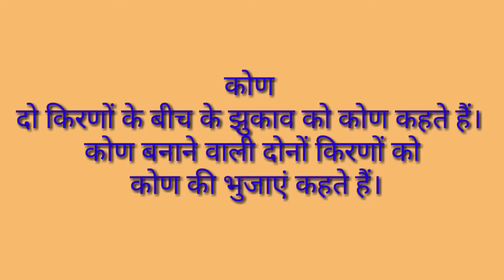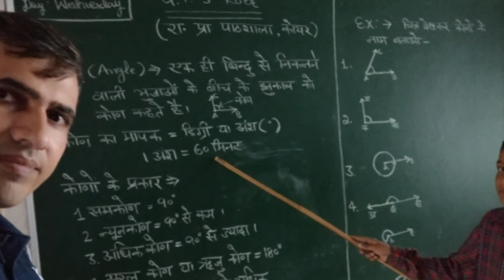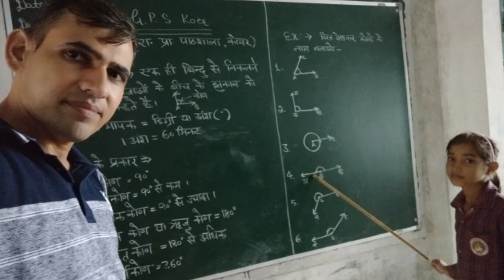Exercise based activity :- Types of Angle ( कोणों की पहचान करवाना)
Dear friends,
                       इस गतिविधि के माध्यम से आप बच्चों को खेल-खेल मे कोण की परिभाषा एवं कोणों की पहचान आसानी से करवा सकते है। इस विडियो का मुख्य उद्देश्य शिक्षण को रुचिकर बनाना है।
                 धन्यवाद।  सब पढ़ें , सब बढ़े।